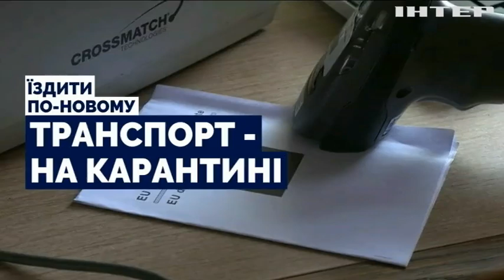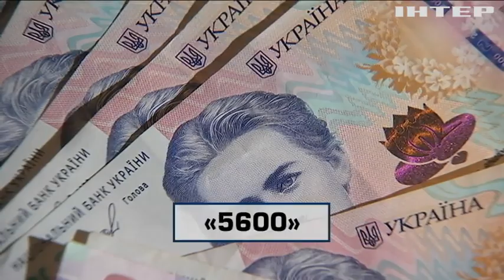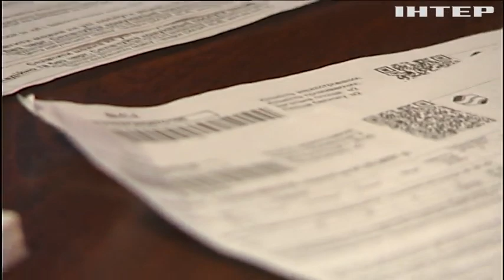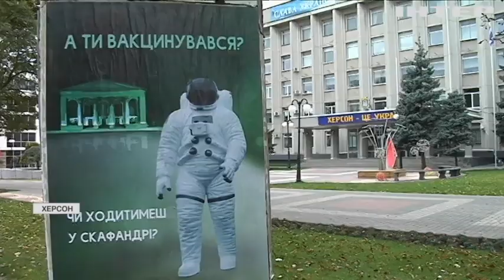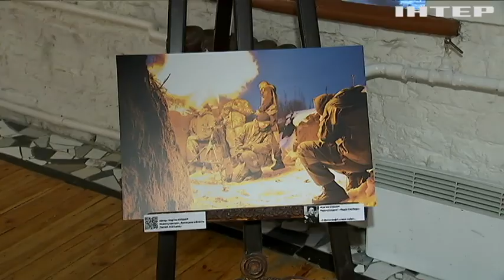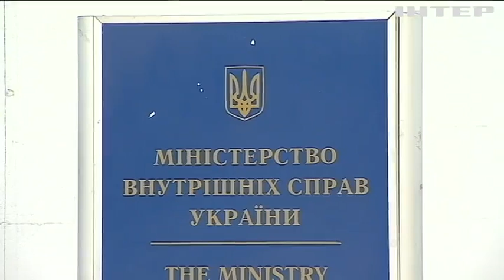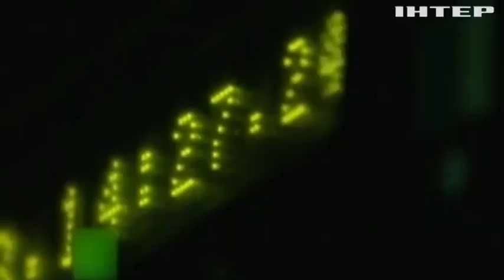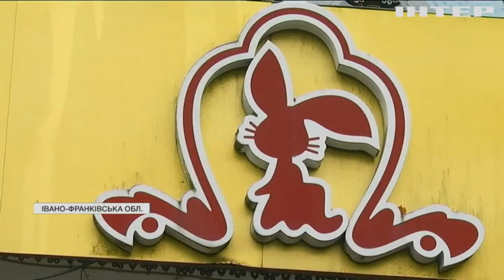Подробности недели, выпуск за 17 октября 2021 года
Дивіться у випуску:
Шпигунські ігри: гучна і кумедна історія сталася у Штатах.
Хто та як контролюватиме виконання вимог "червоної" карантинної зони?
"У війни не жіноче обличчя": жінки підтвердили справами свою здатність бути рівними чоловікам.